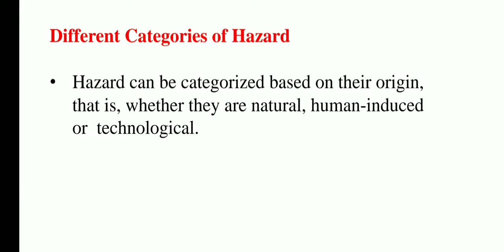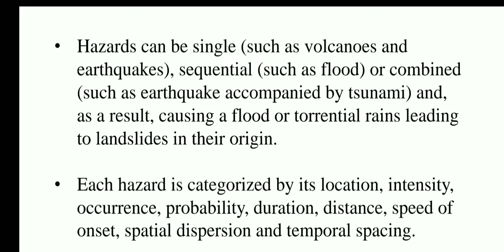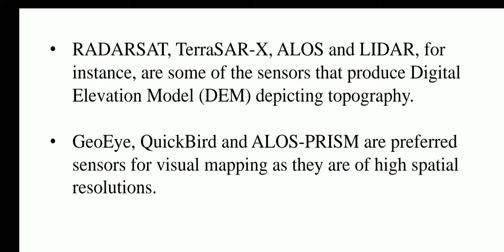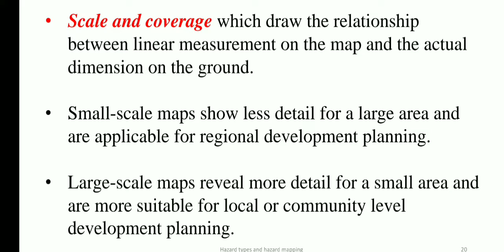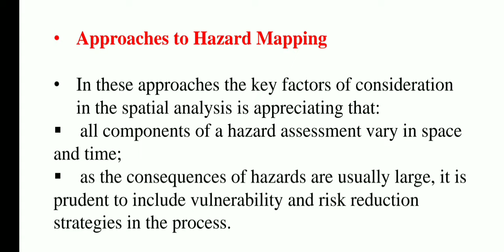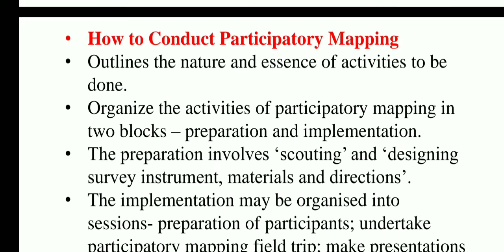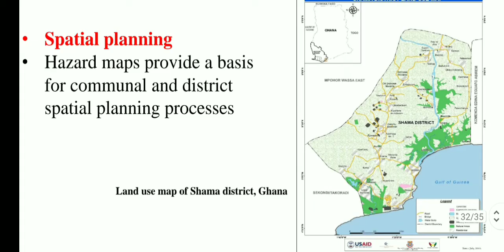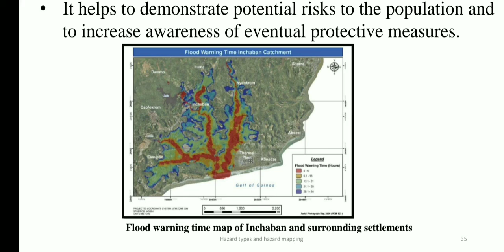Disaster Management|Module 2| Hazard Mapping| S5| KTU